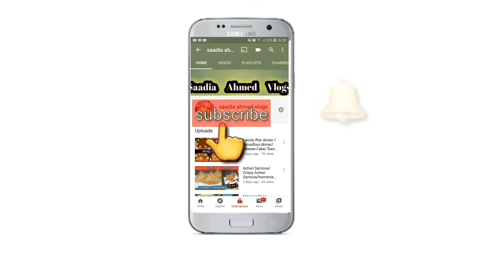How to Manage Stress & Depression | Power of Positivite Thoughts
How to Manage Stress & Depression |  Power of Positive Thoughts#SaadiaAhmedVlogs

In this video a practical n implicable way is discussed to remove stress and depression ,how positive thought can be generated by positive words and maintained through positive affirmations.How istaghfar helps in getting rid of anxiety , stress n depression